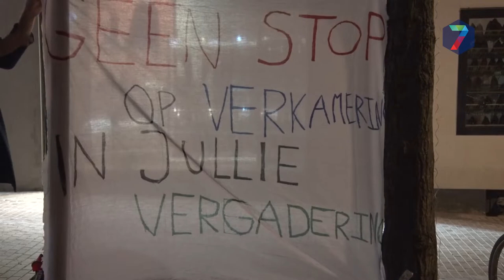Oplossing voor huisvesting volgens studenten: "Bouwen, bouwen, bouwen"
Woensdagavond vond er een demonstratieplaats voor het stadhuis. Verontwaardigde studenten willen dat de gemeente extra studentenhuisvesting bouwt om een situatie als in Groningen, kamerloze studenten opvangen in feesttenten, te voorkomen.